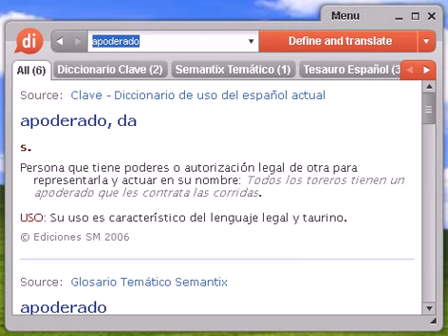Definición de apoderado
Source:  Glosario Temático Semantix apoderado Inform Servidor que regula el acceso a Internet desde una red privad protegida por un cortafuegos. También se conoce con el nombre de proxy.

Source:  Tesauro Español (OpenThesaurus) apoderarse 1 adjudicarse, apropiarse, retener, acaparar, ganar, obtener, conquistar, conseguir, alcanzar, lograr 2 adquirir, lograr, mercar, coger, comprar, apropiarse, cazar, conseguir, obtener, agenciarse, pescar, procurarse, atrapar, alcanzar, adueñarse, lucrar 3 arramplar, arramblar, saquear, rapiñar, arrear, apropiarse, robar, afanar 4 arranchar, arrebatar, arrancar 5 calzar, asegurar, hacerse, conseguir, atribuirse, apropiarse, trabar, afianzar 6 enseñorearse, adueñarse, apropiarse, posesionarse, hacerse, acaparar © OpenOffice.org

apoderado, diccionario, definición, significado, español, castellano, dixio